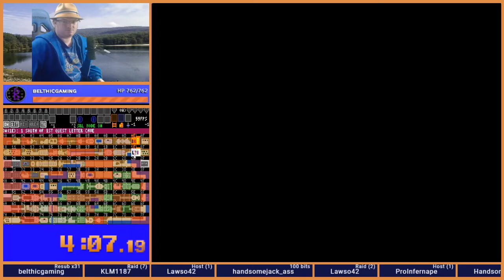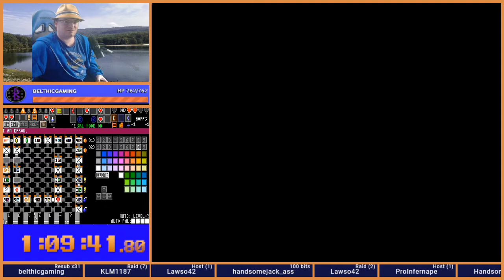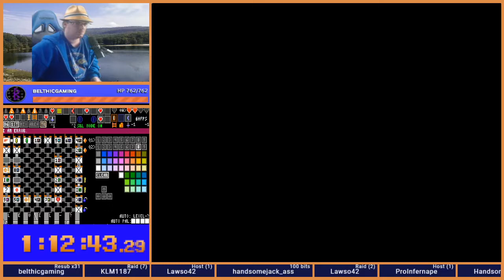Zelda 1 Randomizer - "Fire Starter" Flags - Seed 20200120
Trying out a flag set before submitting it to the Battle Royale folks.

The fun here? EVERYTHING IS BUNCHED UP!  Also wow that ladder room.